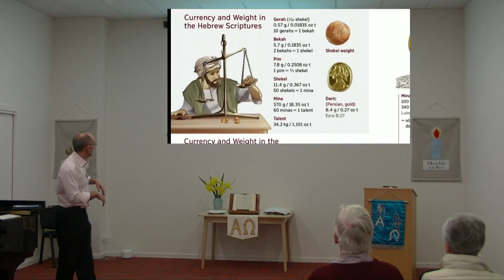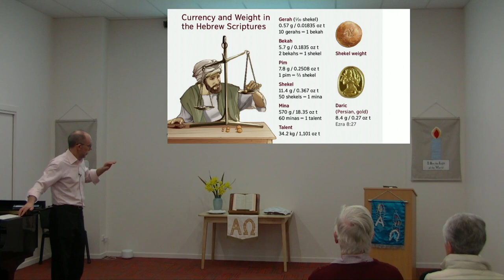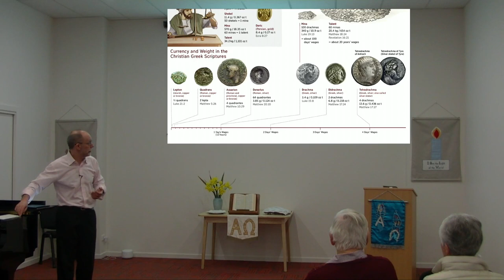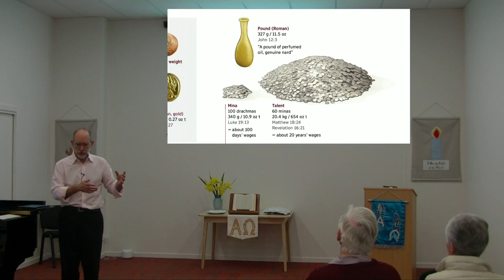Money in the Bible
We explored the different coins and denominations referred to in the text of the Bible, as they're very different from the coins we're used to seeing in the modern world.

Our children's talk, from Sunday 17 September.